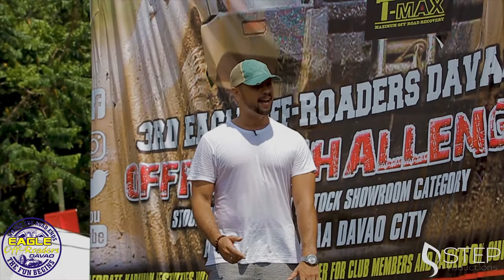Kadayawan 4X4 Off-road challenge: Eagle Off Roaders Davao TV Show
Join us along with the Eagle Off-Roaders of Davao on their annual Kadayawan 4x4 Off-Road Challenge right here in Davao City.

I even get to test out my old beast on the tracks today!

Thank you to the Eagle Off-Roaders of Davao for hosting and organising this event and for all the sponsors who have enabled this event to take place.

Like the Eagle off-roaders of Davao say, where the road ends, the fun truly begins!

Enjoy the show folks!

This is Raise Davao Kadayawan off-road 4x4 challenge by Eagle Off Roaders of Davao.